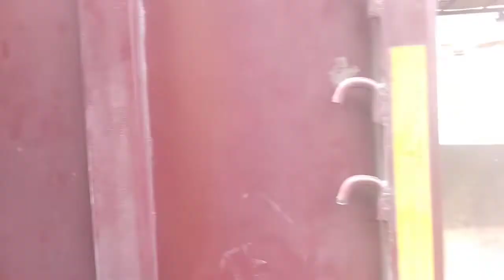BENGKELSODIKIN NIAGA || BIKIN KNOCKDOWN BAK SENTRAL BESI || BIAR LOLOS KIR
ISMANTO CHANNEL KAROSERI TRUCK TRAVEL & TERNAK